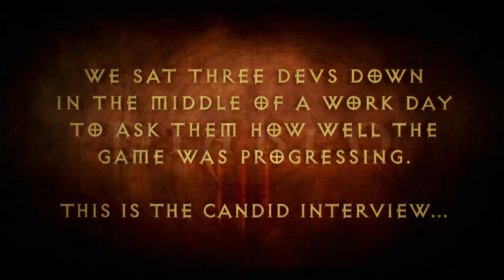Diablo III Third Video Developer Diary (HD)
On May 3, 2011, Jay Wilson, Christian Lichtner, and Jason Regier reconvened to discuss some of their biggest challenges going into the Diablo III testing and localization phases in this third video installment of Developer Diaries.